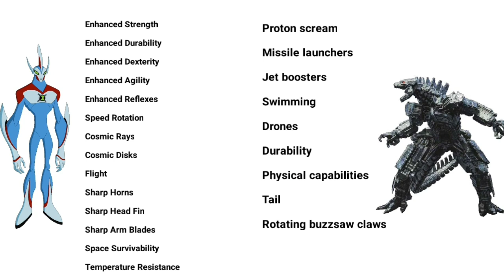Ultimate waybig vs Mechagodzilla in Hindi || Monster vs Monster || multiversh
Mechagodzila :- 00:50
Ultimate waybig :- 02:50
fight breakdown:- 04:20